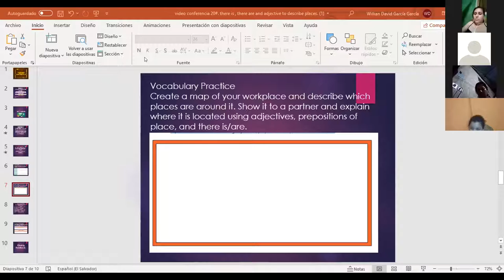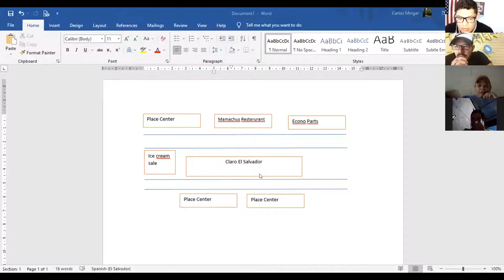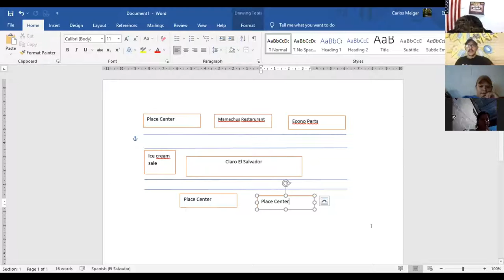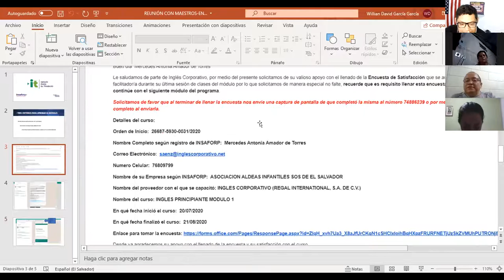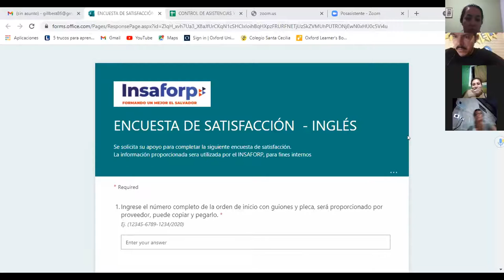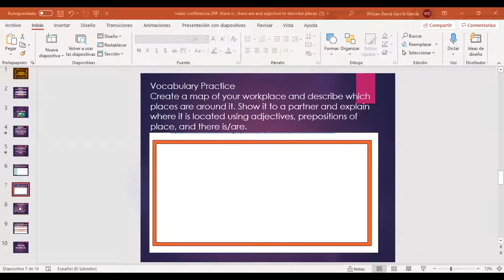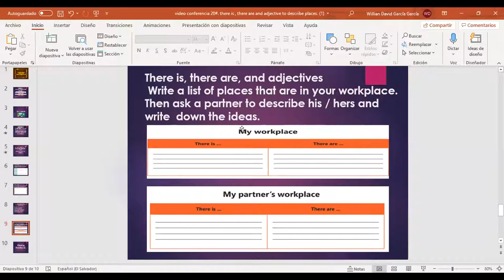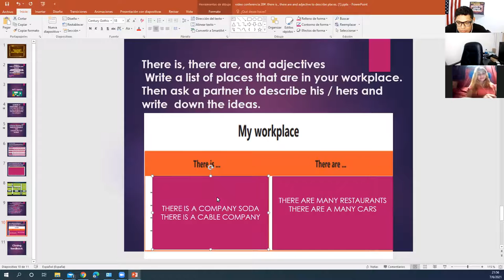Ingles Corporativo-Videoconferencia #20 There is, there are, adjectives to describe workplaces.2